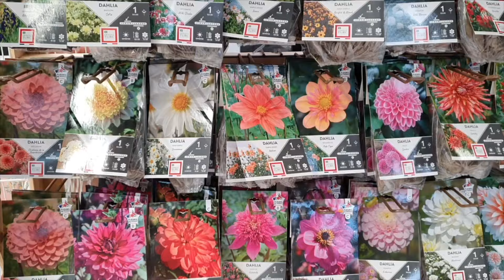Planter les dahlias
Les dahlias appartiennent à la famille des Astéracées, tout comme les tournesols, les marguerites et les asters.
Ils sont originaires d'Amérique centrale et du Sud. Les dahlias sont appréciés pour leurs grandes fleurs variées et leurs formes diverses.
On dit qu’il s’agit d’un tubercule, une racine charnue, et c’est en même temps une vivace arbustive.
Le dahlia est originaire des hauts plateaux du Mexique, mais le tubercule, n’est pas très rustique. En dessous de -5°C, le froid fera pourrir la racine. Dans les région les plus froides, il est préférable de le déterrer en automne et le replanter au printemps.
Le printemps, c’est à cette période qu’on va trouver le plus grand choix dans les magasins. C’est aussi la bonne saison pour les mettre en terre.
Vous pouvez les planter en pot, en massif, et même au potager.
Certaines variétés peuvent atteindre 1,5 m de haut. Tandis que d'autres, beaucoup plus petits, ne dépasseront pas les 20cm.
Pour le planter, rien de compliqué, on l’enterre environ de la hauteur du bulbe, ça fait environ 10 centimètres de profondeur. Les dahlia préfèrent les sol bien drainés. Si la terre est compact, ajoutez un terreau à la terre de plantation.
En fonction de la région, ne plantez pas trop tôt pour éviter les risques de gel.
Pour les plus grands, il faudra sans doute les tuteurer en cours de saison.
On peut aussi les planter au potager puisque le dahlia est aussi une plante comestible.
Lorsqu’ils sont arrivés chez nous, c’étaient en 1700, ils venaient Mexique et c’était uniquement pour être mangé. là-bas. Les Aztèques dégustaient depuis longtemps les tubercules un peu à la façon des pommes de terre. Mais en voyant les fleurs, nous avons préféré les garder en ornement en oubliant de les cuisiner. Mais si l’envie vous prend, toute la plante se mange, les fleurs, les feuilles et le tubercule !
Le plus difficile, c’est de faire son choix. Il y a plus de 20 000 cultivars et on les classe en fonction de la forme de la fleur.
Il existe des dahlias cactus avec des pétales un peu pointues. Des dahlias pompon, des simples, des décoratifs, à fleurs de pivoine, à collerette…
La liste est longue sans parler des différents coloris…
Souvent, les jardiniers vont opter pour un dégradé de hauteur et une sélection de 2 couleurs proches afin d’éviter les mélanges trop chargés avec un effet arlequin !
Dans tous les cas, quel que soit votre choix, c’est une superbe plantes qui va coloré votre été et votre jardin !